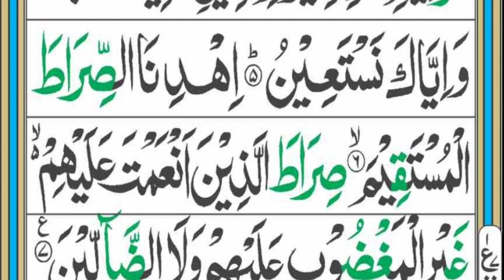Surah-Al-fatiha ki tilawat||Hafiz Abdullah Abbasi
Surah-Al-fatiha ki tilawat||Surah-Al- Fatiha||Hafiz Abdullah Abbasi

surah al-fatihah ki tilawat
surah fatihah ki tilawat
tilawat surah fatiha
tilawat
khubsurat quran e pak ki tilawat
tilawat quran
quran ki tilawat ka sawab
khubsurat awaz mein quran ki tilawat
alhamdu sharif ki tilawat
tilawat surat al - fatiha
best surah fatiha tilawat
surah fatiha ki fazilat in urdu
alhamdu ki surat